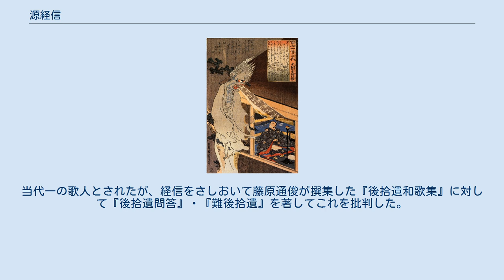源経信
源経信と鬼（歌川国芳） 源 経信（みなもと の つねのぶ）は、平安時代後期の公家・歌人。
宇多源氏、権中納言・源道方の六男。
官位は正二位・大納言。
桂大納言と号す。
小倉百人一首では大納言経信。
 三河権守・ 刑部少輔・左馬頭・少納言などを経て、康平3年（1062年）右中弁に任ぜられ、以後蔵人頭などを経て、治暦3年（1067年）参議として公卿に列す。
 治暦4年（1068年）兼伊予権守、治暦5年（1069年）従三位・東宮権大夫、延久2年（1070年）兼大蔵卿、延久3年（1071年）正三位、延久4年（1072年）左大弁、延久5年（1073年）兼播磨権守、延久6年（1074年）皇后宮権大夫・兼勘解由長官、承保2年（1075年）権中納言、承保4年（1077年）正二位、承暦5年（1081年）兼民部卿、永保3年（1083年）69歳で権大納言に進み、兼皇后宮大夫。
寛治5年（1091年）大納言、寛治8年（1094年）大宰権帥に任命され、翌嘉保2年（1095年）現地に下向し、承徳元年（1097年）大宰府で没している。
82歳。
 詩歌・管絃に秀で、有職故実にも通じ、その多芸多才は藤原公任に比較された。
長久2年（1041年）の「祐子内親王家名所歌合」をはじめとして、多くの歌合に参加している。
当代一の歌人とされたが、経信をさしおいて藤原通俊が撰集した『後拾遺和歌集』に対して『後拾遺問答』・『難後拾遺』を著してこれを批判した。
 『後拾遺和歌集』（6首）以下の勅撰和歌集に87首が入集。
家集に『経宣集』、日記に『帥記』がある。
 大納言経信に関するカテゴリ: